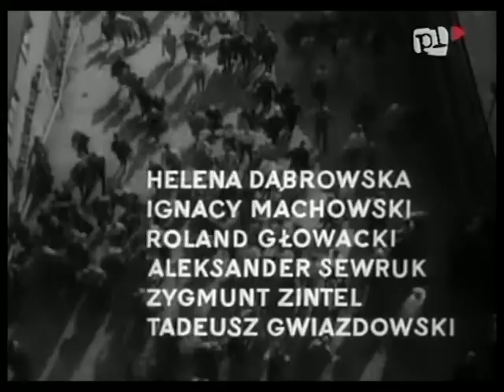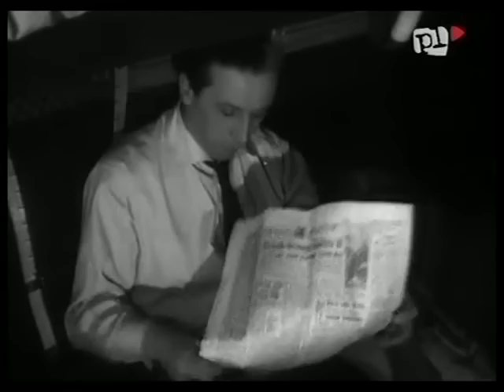Pociąg - film 1959 - Lucyna Winnicka; Leon Niemczyk; Teresa Szmigielówna; Zbigniew Cybulski.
Film fabularny (psychologiczny) w reżyserii Jerzego Kawalerowicza z roku 1959. Film przedstawia losy pasażerów nocnego pociągu jadącego z Warszawy na Hel, skupiając się na dwóch osobach: meteorolożce Marcie (Lucyna Winnicka) oraz chirurgu Jerzym (Leon Niemczyk), którzy zrządzeniem losu znajdują się w jednym przedziale wagonu kolejowego. W tym samym czasie milicja poszukuje zbiegłego mordercy, który zarezerwował bilet w tym samym przedziale.